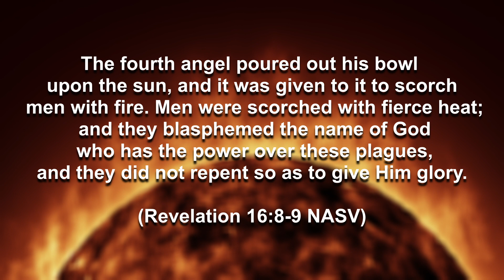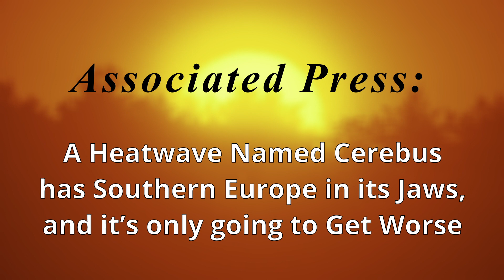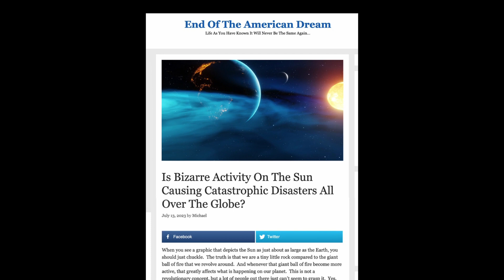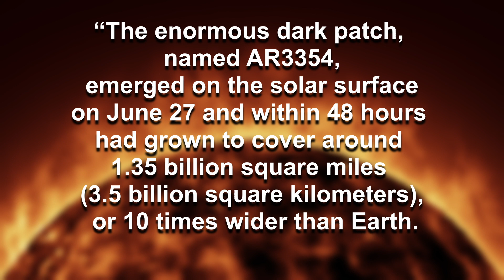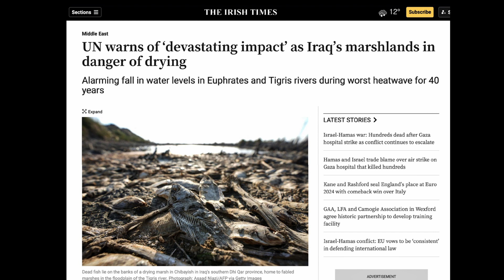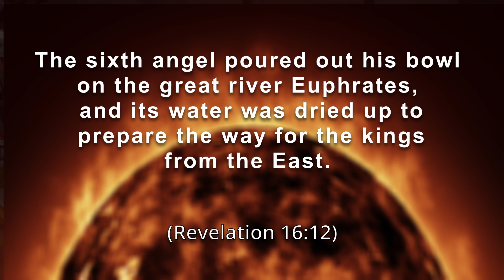The End Times: The Day God Touches the Sun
In this podcast, I discuss two judgements mentioned in the Apostle John's vision of events that would take place in the End Times found in the book of Revelation.

The first involves a bowl of wrath that God would pour upon our Sun causing it to put out so much heat that it would scorch the earth. The second involves the bowl of wrath that would be poured out upon the Euphrates River causing it to dry up.

We have not entered this state of judgement yet, but we are seeing hints that it may be closer than we think.